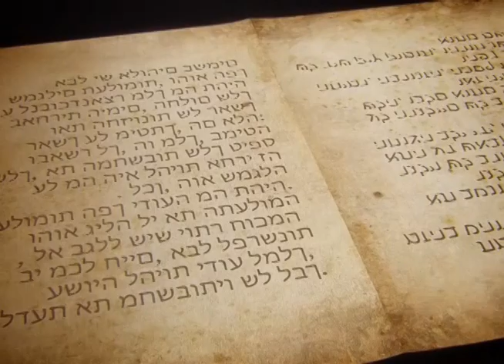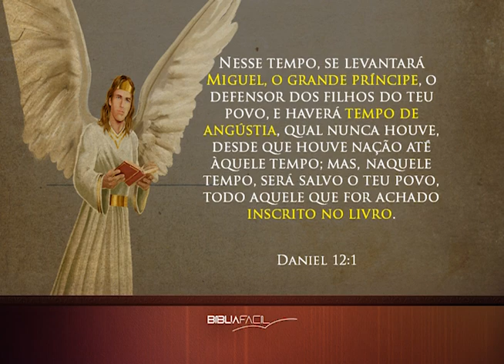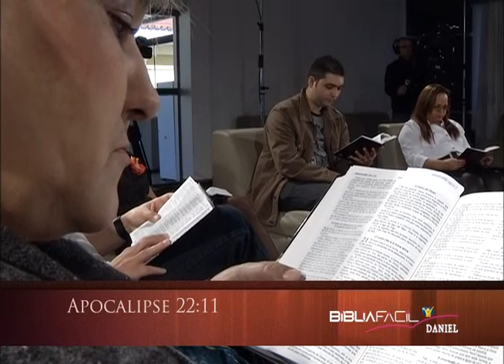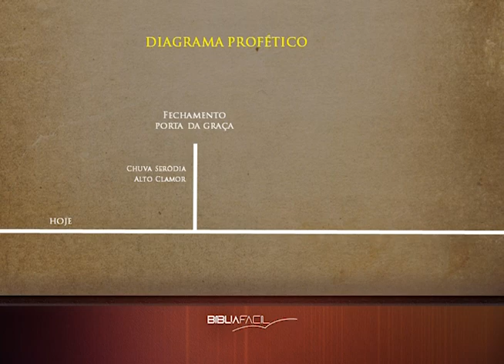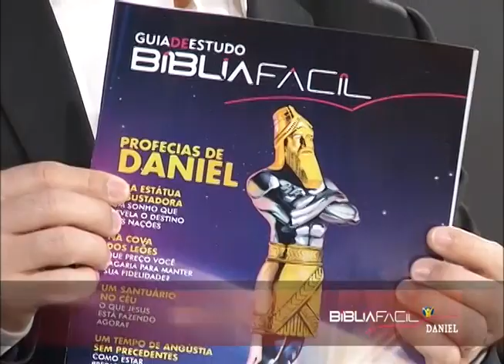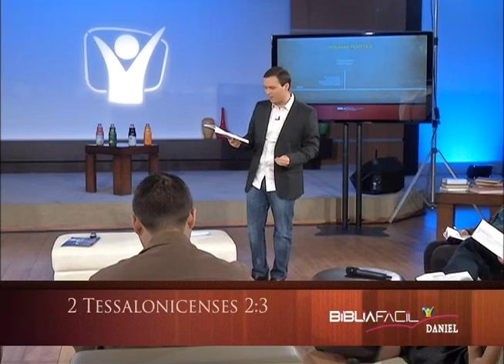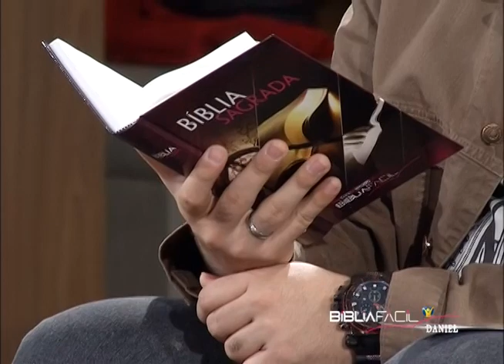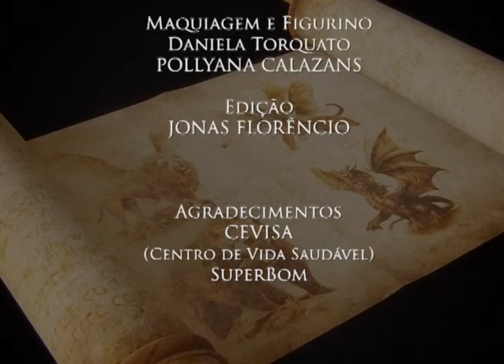BF Daniel | #15 Um Reino de Angústia | 8ª Temporada